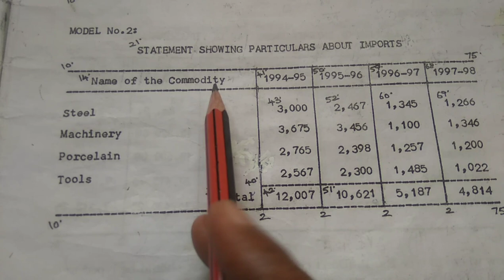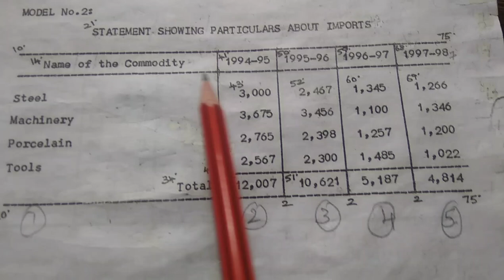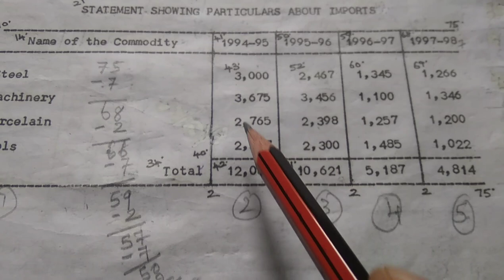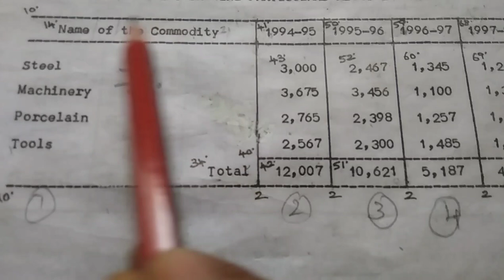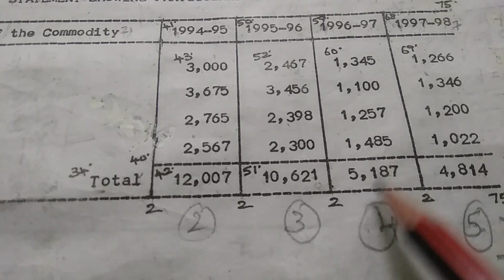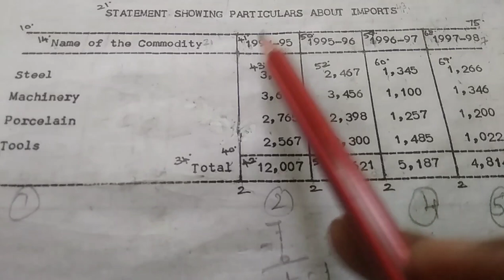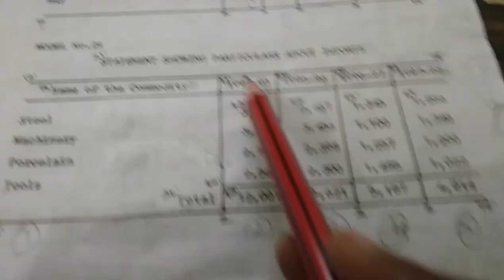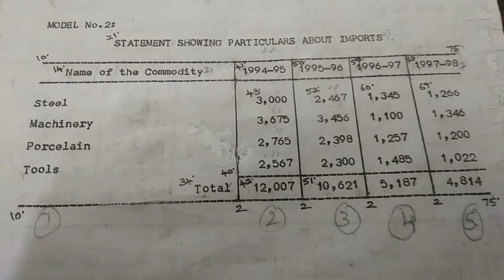Typewriting /Statement /Junior/II Paper/English